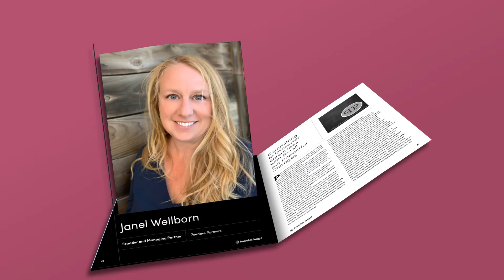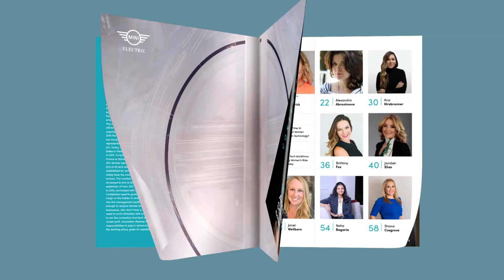The 10 Most Impactful Women in Technology 2020, Volume-2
Analytics Insight names 'The 10 Most Impactful Women in Technology 2020' in its December magazine issue. The issue is the second volume that focuses on women whose commendable efforts and ingrained expertise is driving successful conjunction of tech and leadership.

This magazine issue recognizes ten women leaders who are transforming the world of technology and simultaneously managing key functions at many large organizations. Their remarkable contributions are playing a significant role in enabling disruption in the tech industry globally.